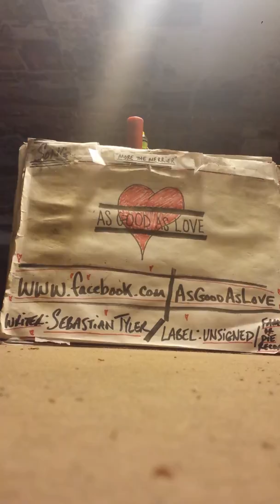AsGoodAsLove- 'More the Merrier'(demo)